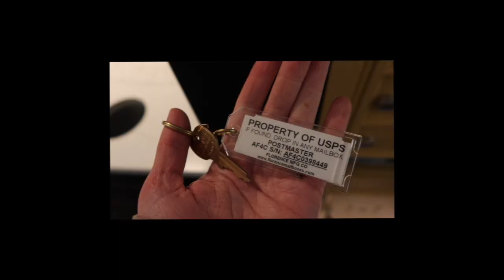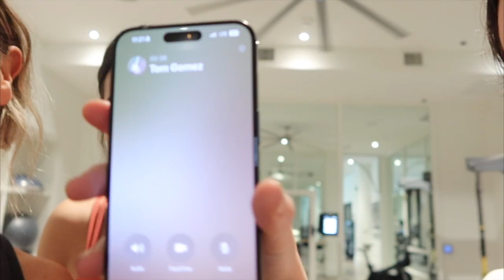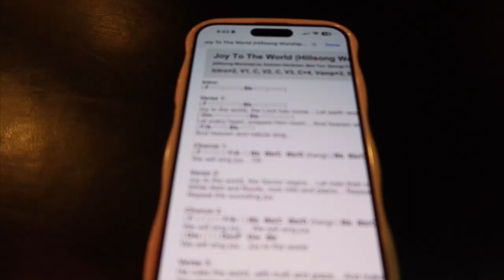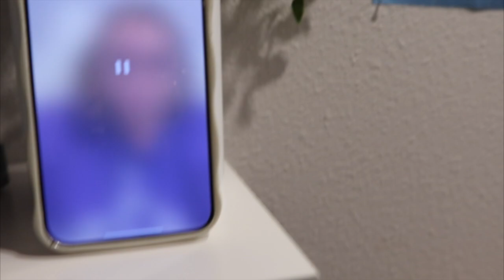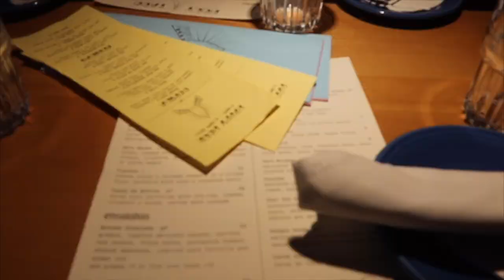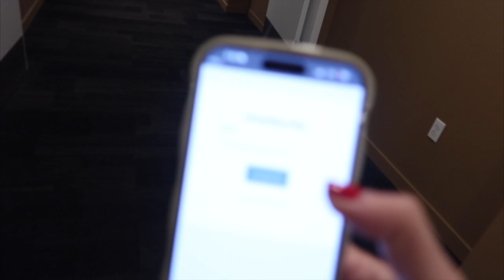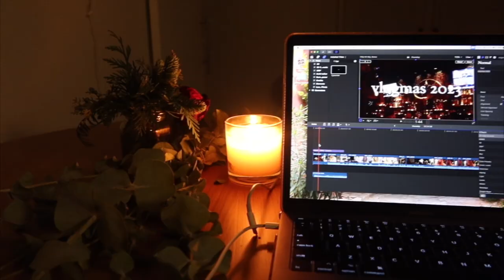I got hangry and thrifted some cute shoes - Thursday & Friday VLOGMAS day 22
“ There is no higher calling, or expression of who I am, than to point towards Christ. “

xx, lex

LINKS -
Fav foundation

Amazon shop -

DETAILS :
camera - canon G7X marc III